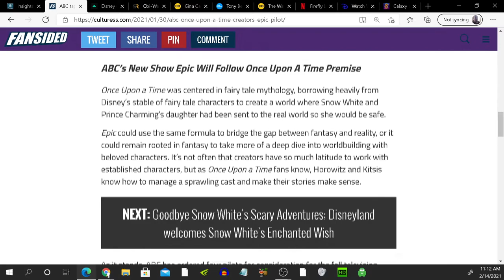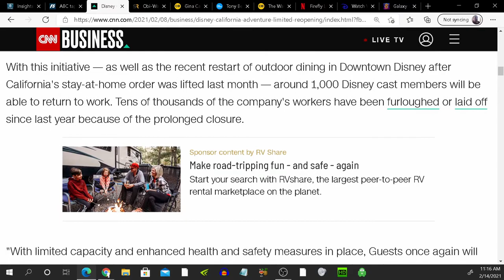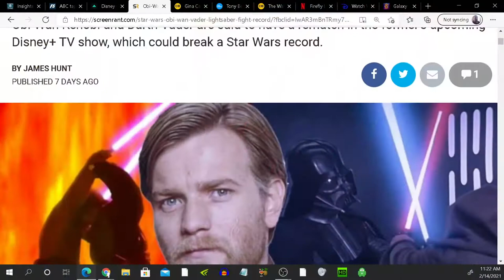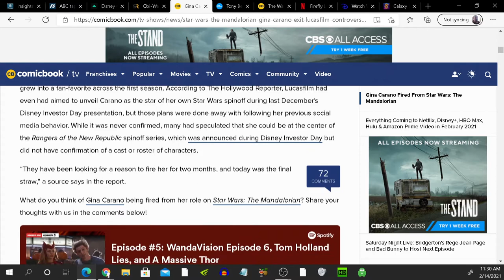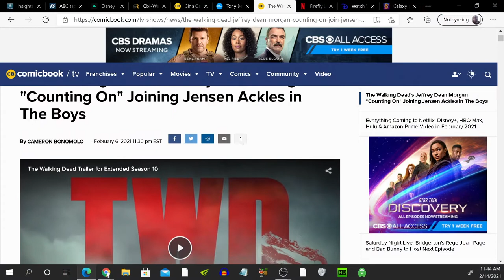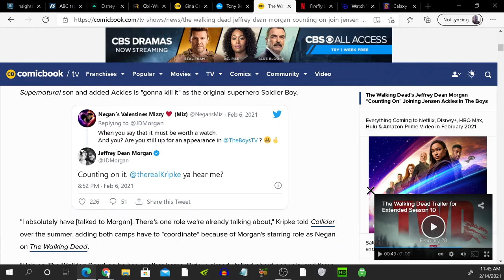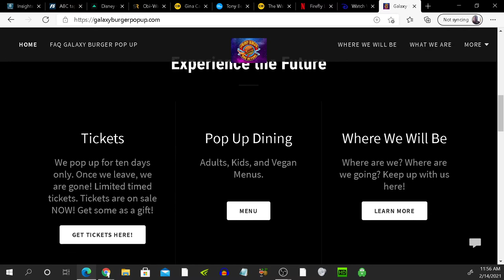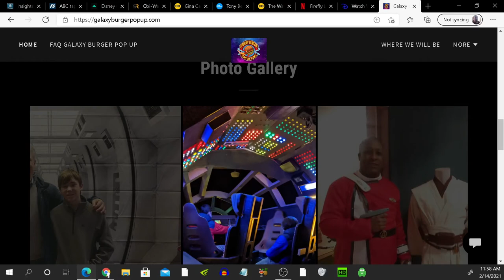Insights Into Entertainment: Episode 97 “Epic Rematch and Bennett’s Battle”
In our Disney Detective, ABC Taps Once Upon A Time creators to develop “Epic” plot, Disney California Adventure Park to bring back workers in limited reopening

Then in our Tales from the Edge of the Galaxy,  Obi-Wan Kenobi & Darth Vader's Rematch Will Break A Star Wars Record and Gina Carano Fired From Star Wars: The Mandalorian

And for our Entertainment News, Tony Bennett reveals battle with Alzheimer's disease and The Walking Dead's Jeffrey Dean Morgan "Counting On" Joining Jensen Ackles in The Boys

We have some after thoughts on an interesting event we think our audience might enjoy as well.